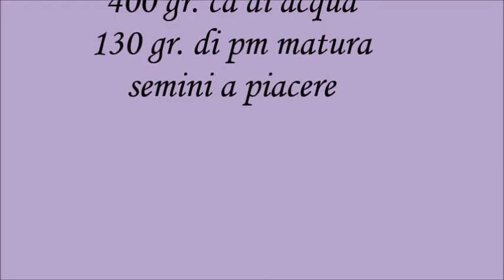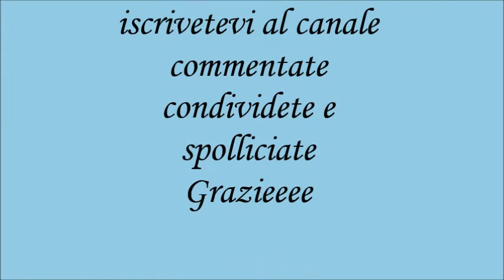pane con segale e farro integrale by Erika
150 gr. di segale
150 gr. di farro integrale
300 di farina 0
400 gr. ca di acqua
130 gr. di pm matura
semini a piacere